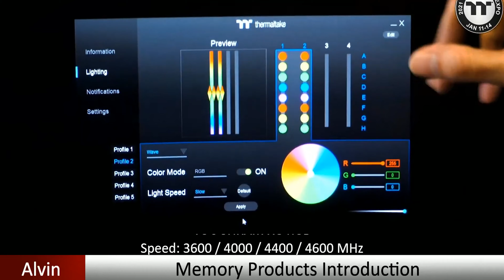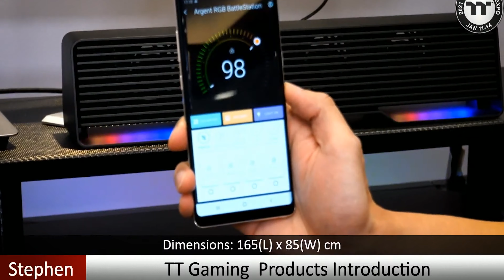Быстрая память и умный стол, для которого есть мобильное приложение — 2021 Thermaltake Expro January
Показываем, что принёс третий день виртуальной выставки 2021 Thermaltake Expro January: много быстрой памяти с RGB-подсветкой Toughram RGB (и Toughram XG RGB), клавиатура и умный стол с моторчиком Argent 700 RGB, которым можно управлять через приложение на смартфоне.